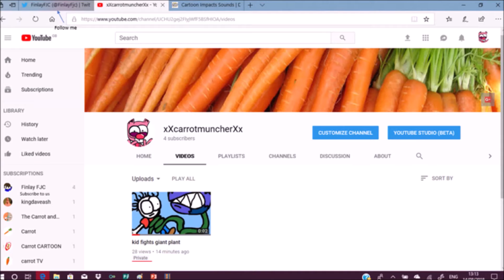The Thingz 'pesticide plains'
On a nice sunny day Jowie decides to go visit the newly grown flower friends however the sun has something else in mind... Hope you enjoy the video because it took ages to make